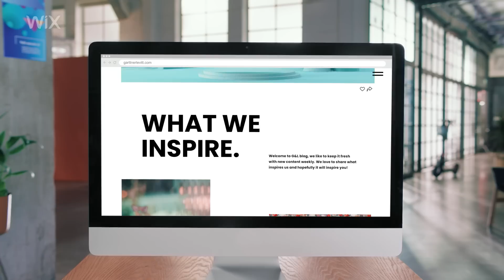Create a Professional Website for Your Business | Wix.com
Check out how you can create and update a professional Wix site for your business or agency. Add features like advanced SEO tools, email marketing campaigns, blogs and more.

About Wix:

With Wix, you can create a stunning, professional website for yourself or your clients. Choose a template or start from scratch and push the limits of web design. Add your own fonts and bring your site to life with video backgrounds, parallax scroll, retina ready image galleries, and more.
Wix offers hundreds of professional features—from an online store and booking system to a beautiful blog and powerful SEO tools. Now integrated with every site is a complete business solution from Ascend by Wix that helps you connect with visitors, automate your work and grow your business.